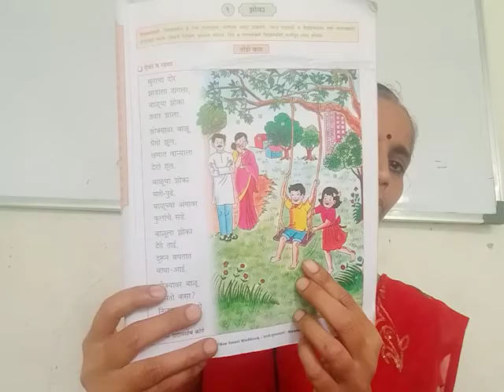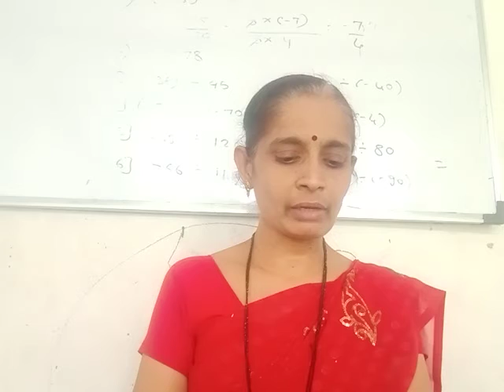June 25, 2021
class 3
Marathi
झोका